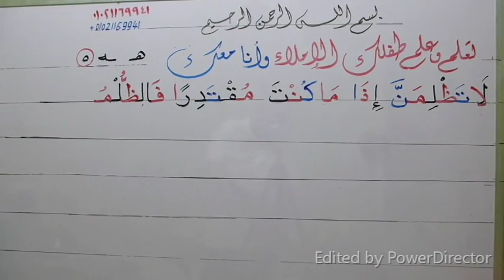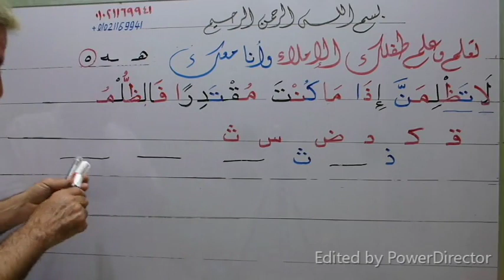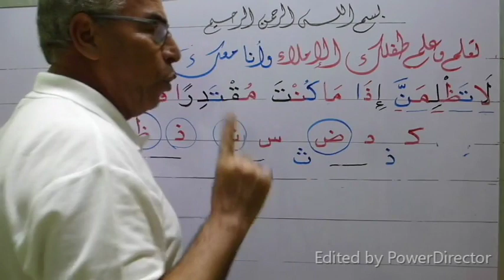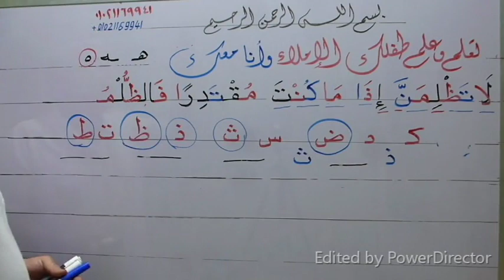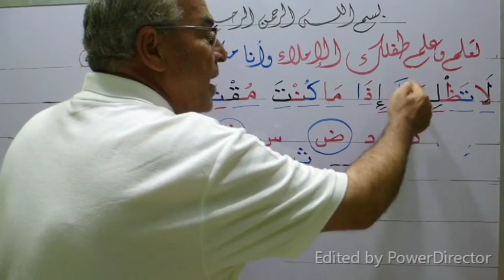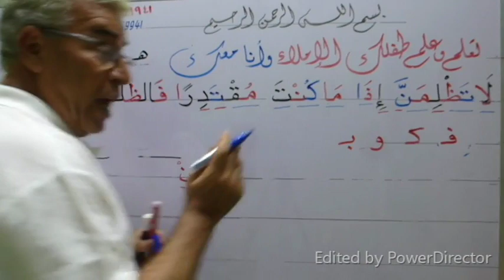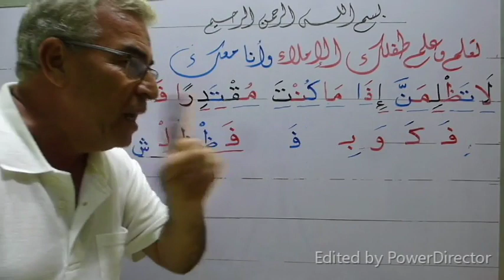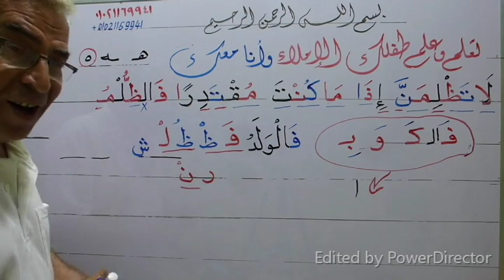تعلم وعلم طفلك الإملاء بطريقة سهلة ( الجزء 55 )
تعلم بكل سهولة كيف تكتب كلمات بها تنوين بالفتحة وحروف مضعفة وكل أنواع المد فى جملة واحدة ... شكرا جزيلا وبارك الله فيك ... من فضلك إذا أعجبك الفيديو فلا تنسانا بالدعاء والاشتراك فى القناة وتفعيل زرالجرس ونشرالقناة لأحبائك حتى تعم الفائدةعلى الجميع بارك الله فيك وجزاك الله عنا خير الجزاء ... لو صعب عليك شيئا من السهل أن نتواصل على الواتس أو الهاتف ورقمى للمقيمين خارج مصر هو 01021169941+ أما داخل مصر هو 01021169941 وأنا تحت أمر الجميع